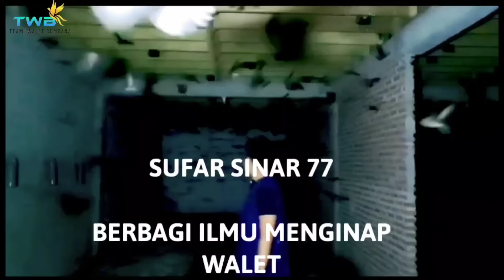Hati-Hati❗❗jangan sampai tertipu modus terbaru yang mengatasnamakan Andi sufar dan TWB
Nyalakan tanda lonceng nya agar mendapat notifikasi video terbaru dari kami.